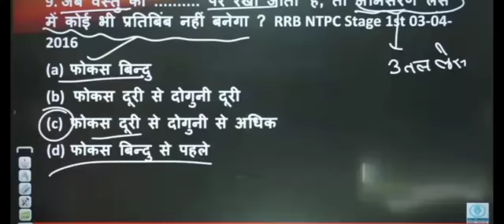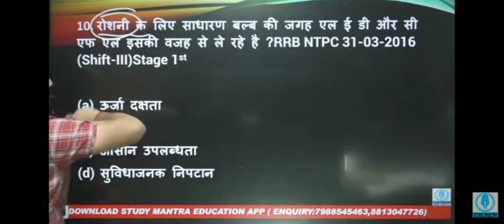science trick by Sunil boora sir